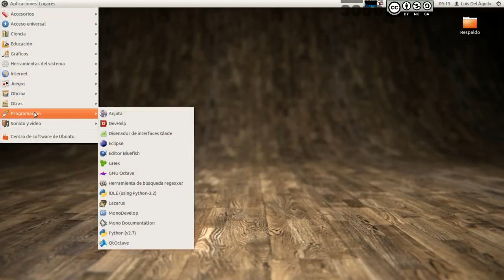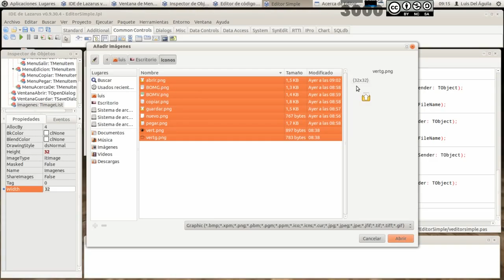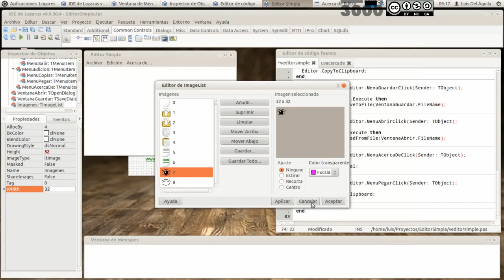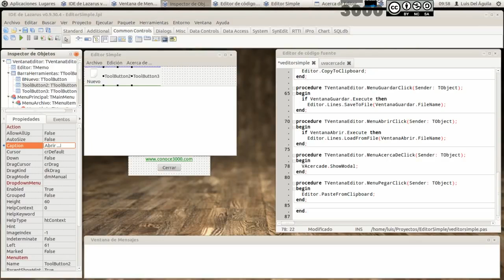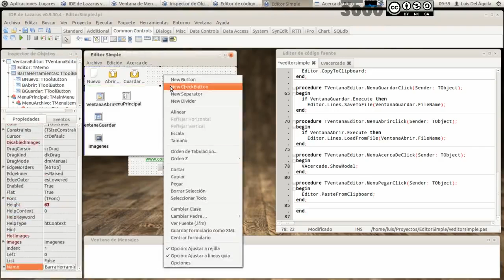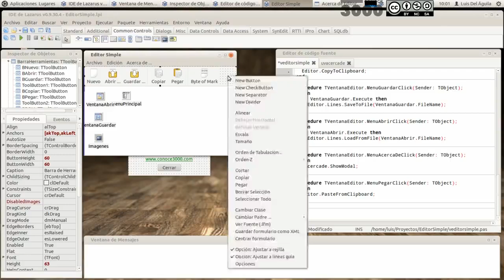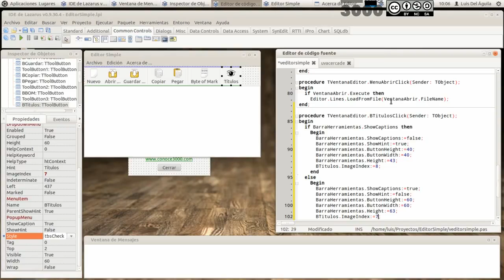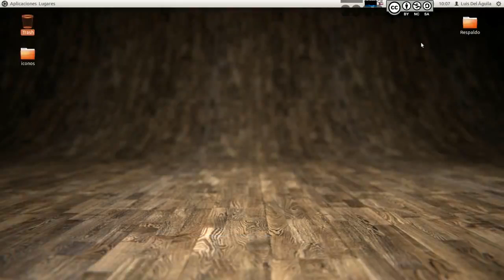Editor Simple Lazarus 04